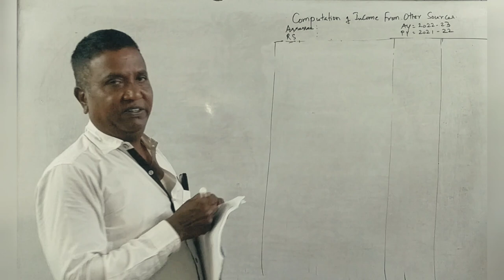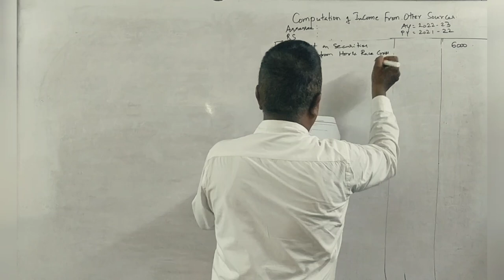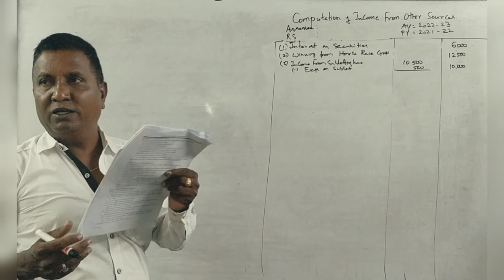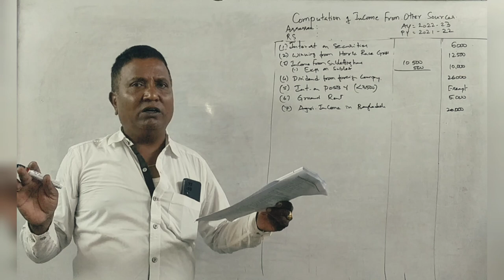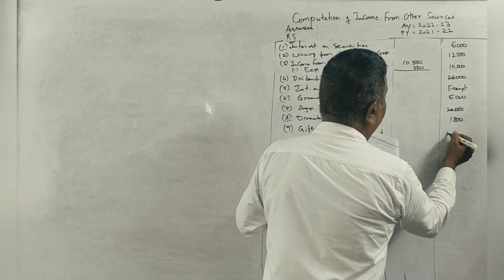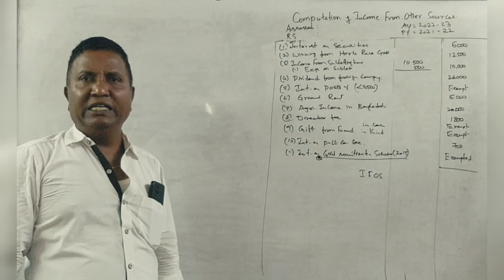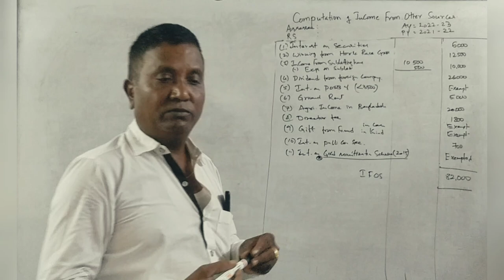Income From Other Sources (A.Y 2022-23) PART 14 - B.COM 2020 Question Paper 15 Marks By Srinath Sir